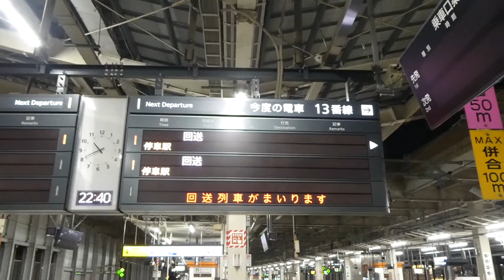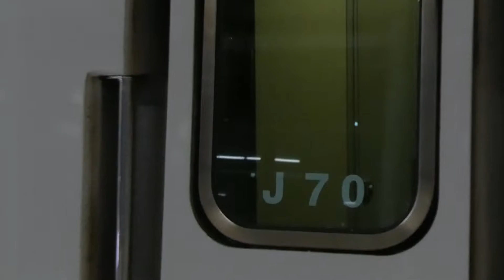仙台駅【J70編成】回送列車入線 2022/11/05